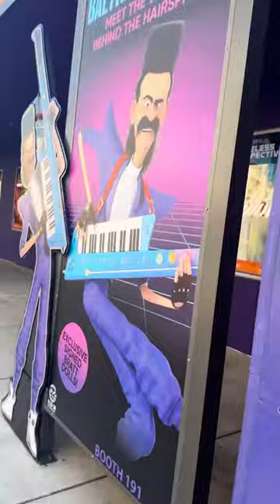Villain-Con Minion Blast Gift Shop and Minions Café review